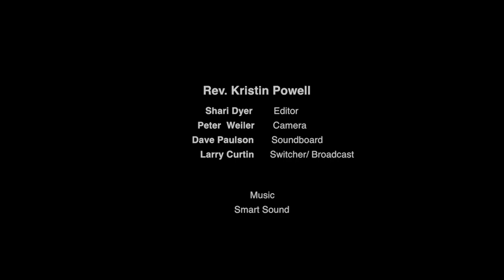Unity of Walnut Creek - September 9, 2018 - Roots and Wings - Connecting Our History & Future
Sept. 9, 2018 Roots and Wings with Rev. Kristin Powell. Celebrating 70 years of Unity.